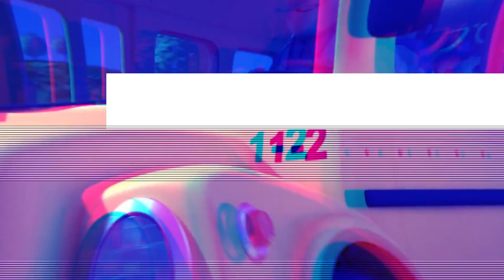Wheels on The Bus CoComelon Sound Variations in 60 Seconds | Nursery Rhymes & Kids Song